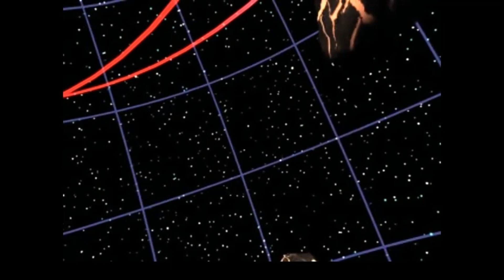Final Fantasy 7- I've forgotten where I am going...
This is the 20th part of my Final Fantasy 7 play-through, and I don't remember where I am supposed to be going so I am just travelling around and going from there.
Also I have the overlay for the series I want to star almost done, but I just need to edit it a tiny bit more before I can say it is complete.